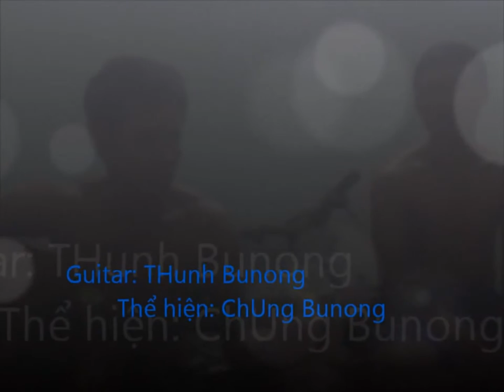Video đã chỉnh sửa của tôi